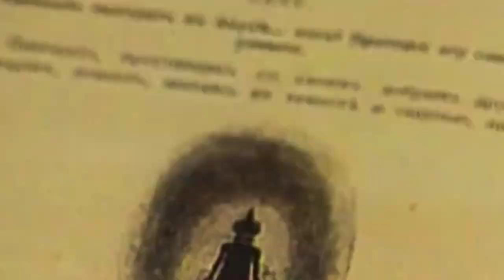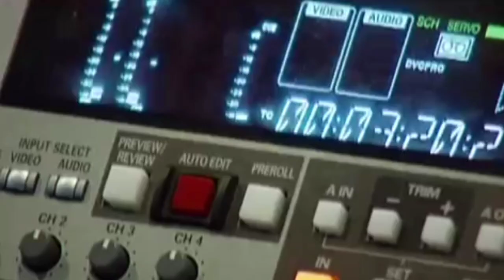Татьяна Веденеева Потеря ребенка и Причины одиночества Жизнь на Лазурном берегу и дом в Подмосковье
Татьяна Веденеева не просто актриса. Это та самая тётя Таня, под мягкую улыбку и сказки которой засыпало не одно поколение маленьких телезрителей, а их мамы просили в парикмахерских стрижку как у Веденеевой. Сейчас Татьяна Веденеева желанный гость в студиях, где обсуждается и личная жизнь звёзд, и пути достижения успеха в карьере. Звезда по-прежнему привлекает внимание мужчин, однако признается, что встретить достойного избранника с годами становится всё труднее. А ведь Татьяна Веденеева дважды пыталась создать крепкую семью. Давайте вспомним ключевые события жизни знаменитой телеведущей Татьяны Веденеевой. Первую любовь и разочарование. Потерю ребёнка и причины одиночества Татьяны Веденеевой. А также узнаем, в каких условиях живёт сейчас знаменитая телеведущая?

▪️ Кирилл Сафонов Смерть жены от алкоголизма, Эмиграция и сын от Саши Савельевой Как живет актер сейчас

▪️ Матлюба Алимова чужая среди своих Ни мужа Ни детей Как сейчас живет актриса из фильма Цыган

▪️"Жизнь в Однушке?" Как сейчас живет Андрей Макаревич в Израиле - Жены, тайная дочь и молодая супруга

"Верю и не Верю" показывает биографию и жизнь звезд, новости шоу бизнеса сегодня, как живут известные, знаменитые и популярные люди, звезды эстрады, телевидения, спорта, блогеры, шоумены и другие знаменитости. Какая у них недвижимость?